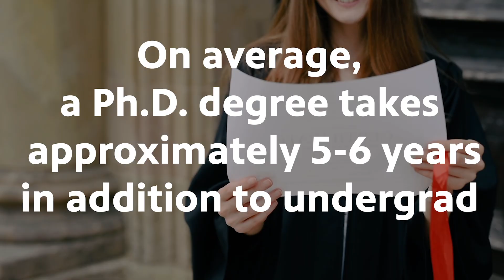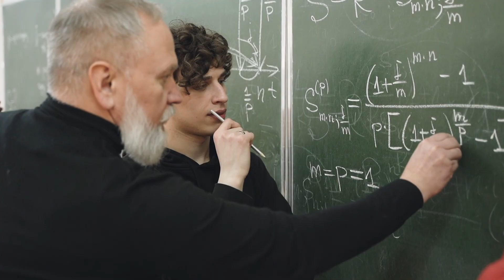What is an Astronomer?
This series explores everything eclipses. From taking a look at the total solar eclipse going directly through Northwest Ohio April 8, 2024, to an in-depth and age-appropriate understanding of solar and lunar eclipses.  We address the role of Community Preparedness Committees through the eyes of the upcoming total solar eclipse and talk to a Bowling Green State University (BGSU) astronomy professor about their career path.

Check out all episodes in this series:
➤ What is a Solar Eclipse? (Grade 7)
➤ What is a Lunar Eclipse? (Grade 7)
➤ How to Explain an Eclipse to a Kindergartner (Grades K-6)
➤ April 8, 2024 - The Next Solar Eclipse
➤ How to Safely View an Eclipse
➤ Eclipse Community Preparedness

Educational resources for the 2023 Annular Eclipse and the 2024 Solar Eclipse

📜  About the Multimedia Grants
The Multimedia Grant project has a long history of supporting educational initiatives for Ohioans. This project is a joint initiative among the Broadcast Educational Media Commission (BEMC), the Ohio Department of Education (ODE), and Ohio's Public Television Stations.